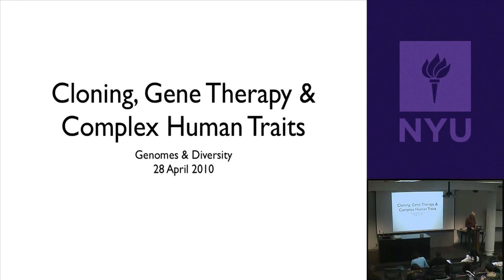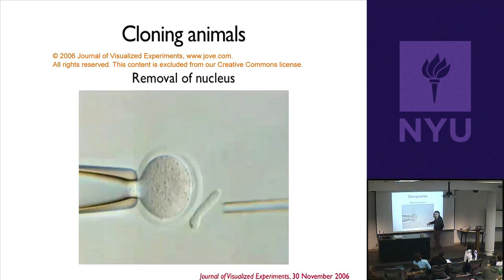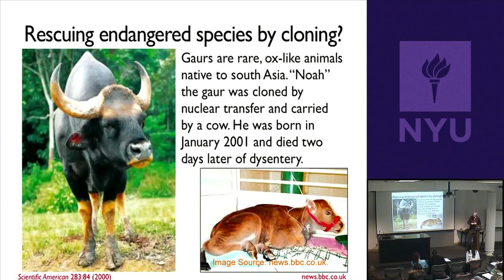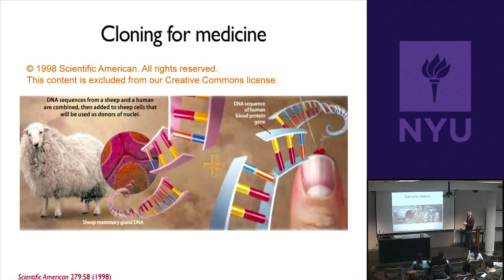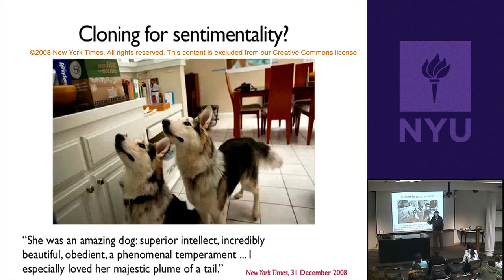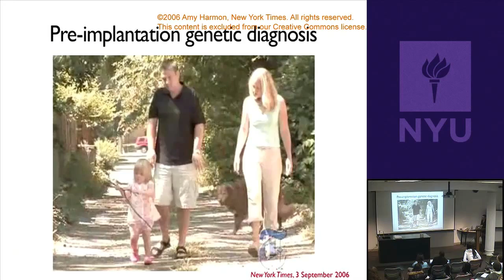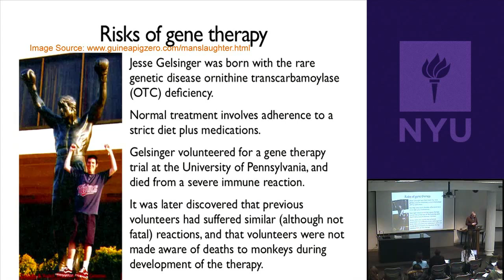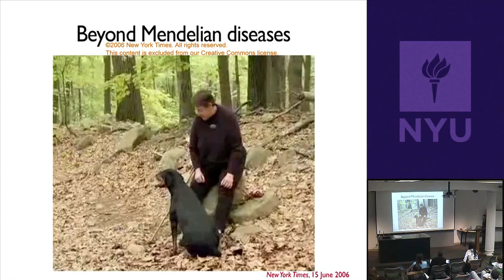Natural Science II: Genomes and Diversity - Cloning, Gene Therapy & Complex Human Traits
Mark Siegal